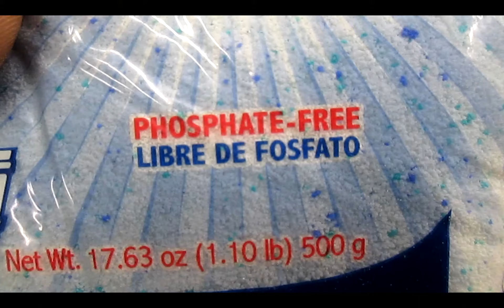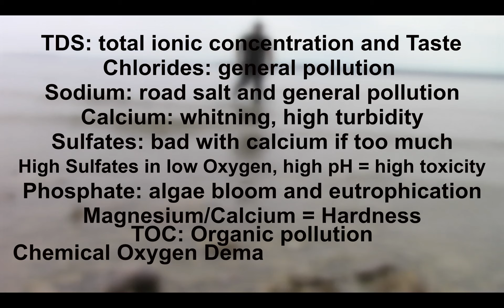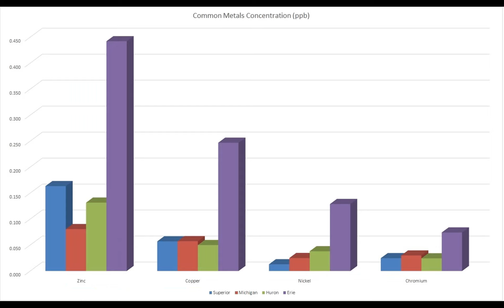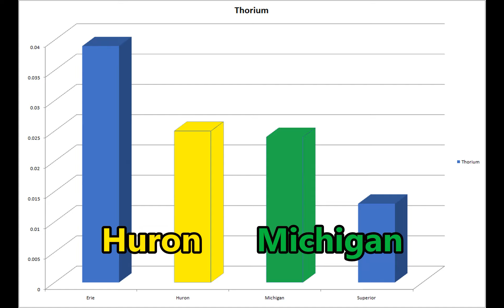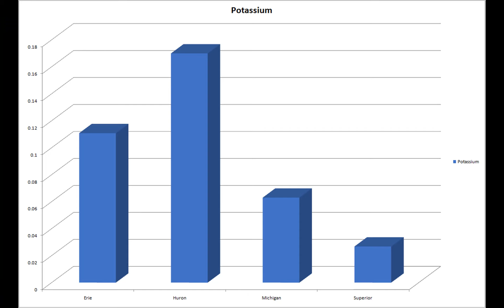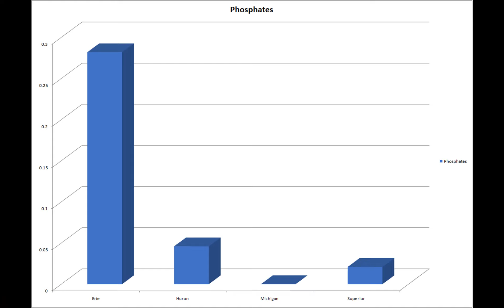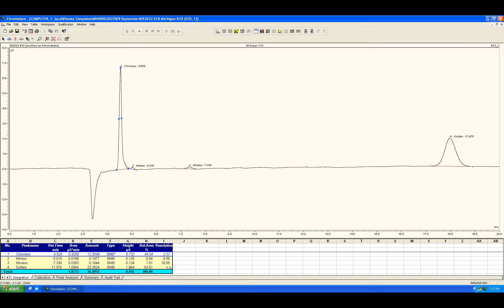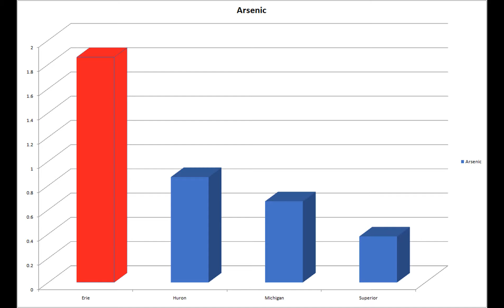Great Lakes Water Analysis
In this video, I collected and analyzed samples from the 4 great lakes surrounding the state of Michigan.Most of the analysis looked at inorganic chemistry. Using ion Chromatography for chlorides and sulfates, ICP-MS for trace metal pollution, and some portable field analysis like low level phosphates and TOC
Some expected results, but some surprises as well...
Is Lake Erie the dirtiest ? Yes it is! but how bad is it ?
How about Lake Superior ? pretty clean but...
find out here ...